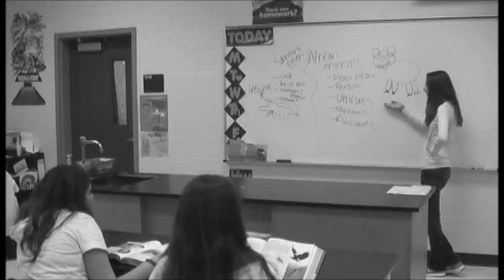Stem is Cool